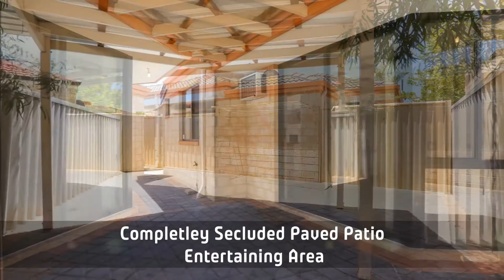Unit 8, 35 Bickley Road, CANNINGTON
Young 3 bedroom, 1 bathroom private unit is situated within a modern electronically gated complex.

Front lounge with spilt-system air-conditioning
Master suite with built-in robe & bathroom access (semi-ensuite)
Bright OPEN PLAN kitchen and living with air-conditioning unit
Kitchen offers plenty of STORAGE space and GAS appliances,
2x WELL-PROPORTIONED minor bedrooms all with BUILT-IN-ROBES,
Additional STORAGE
Situated within a secure complex with electric gate
Paved patio entertaining
Easy care paving
Private washing line
Completely separate

It’s time to beat the rent trap now! Talk to our finance guy and check out the deal he can offer you...
For example: With a small deposit and an easy to pay interest only loan this property could be yours for only $201 per week ... This property was previously tenanted for $390 per week!

Offering the ideal lifestyle package – Secure gated complex, low maintenance for easy lock-up and leave and is ideally located within close proximity to public transport, shops and restaurants.
- Carousel Shopping Centre
- Albany Highway
- Cannington LeisurePlex

What are you waiting for? In this affordable market, take advantage and start your lifestyle today…

Contact the Lyn Muir or David Cozens today

Previous year’s council levy: ~ $1,367.88
Previous year’s water rates: ~ $971.74
Strata fees per quarter: ~ $350

*Calculated using an average interest rate of 4%